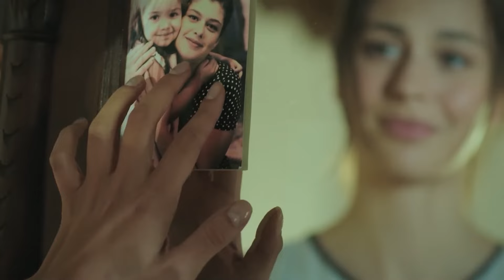Acı Aşk | دبلجة عربية - عاد إلى المنزل - مسلسل العشق المر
قصة مسلسل العشق المر :

يسلط هذا المسلسل الضوء على الشاب (جود)، وهو شاب طموح.
يتزوج جود من أحد الفتيات وهي (نورا)، وتكون هذه الفتاة هي إبنة مديره في العمل.
بعد ذلك يكتشف جود بأن مديره في العمل ووالد زوجته يكون متورطاً بموت أبيه في الماضي.
يجد جود نفسه غير سعيداً بزواجه، كونه مليء بالعديد من المشاكل والحزازيات، وهذا ما يسهل عليه الوقوع بحب الفتاة الجميلة التي تعزف الكمان (ملك) وهذا ما يقلب موازين حياته.
يكون (جود) قد أخفى حقيقة أنه متزوج عن (ملك)، ولا تعرف إلا بالصدفة، وهذا ما يجعل زوجته ومحبوبته في صراع طويل لا ينتهي.
عندما يعرف عدنان والد زوجته عن وقوع جود في حب ملك، فإنه يحاول إجباره على ترك حبها والإبتعاد عنها.
تتعقد الأحداث بعد ذلك لتعرف ملك بالصدفة أنها حامل، وتطلب نورا من ملك جنينها.
وبعد وقوع جود في العديد من المآزق والمشاكل نتيجة نورا وملك، فإن نورا تعمل على خطف ملك.
بعد ذلك يعود جود إلى حياته مع نورا ويكون كارهاً  لها ولا يرغب بالعيش معها.
وفيما يخص وفاة والد عدنان، فإنه وبعد صراع كبير وبحثه عن سر موت والده، فإنه يكتشف تورط والد زوجته في مقتل والده ويتوعد بالإنتقام منه.
وبعد ذلك تفاجئ نورا جود بحملها، إلا أن هذا الحمل لا يتم وتفقد نورا حملها نتيجة التعرض لحادث بسيط، وتتعقد الأمور بينهما لتطلب نورا الطلاق من علي في نهاية المطاف.
يضم المسلسل العديد من القصص في ذات الوقت، وبعض الشخصيات التي تملك مفاتيح لغز مقتل والد جود والتي تساعده على معرفة الحقيقة لتتأزم الأمور بعدها.

أبرز الممثلين والممثلات في مسلسل العشق المر :

سيشكين أوزديمير.
سيلين شكرجي.
سيزجي سينا أكاي.
إركان جان.
حسين عوني دانيال.
موتلو جوناي.
ألبيران دايماز.